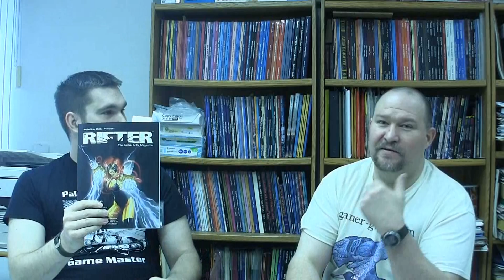Words With Greg Diaczyk at Palladium Open House 2015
In this interview Greg Diaczyk and I start talking about how he got started in Rifts from Palladium Books.  By the end of our conversation we were just having a good time!